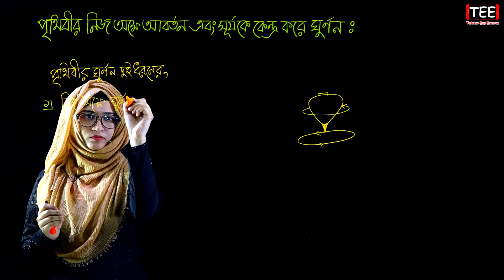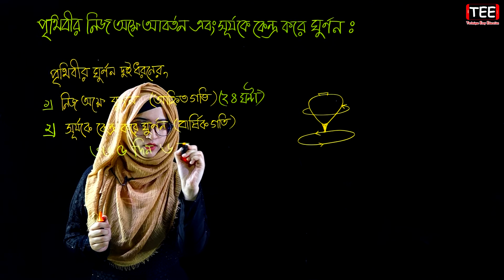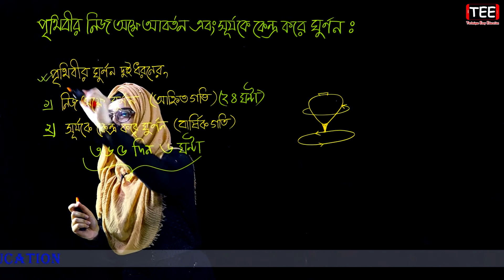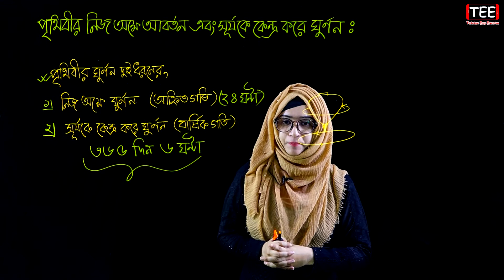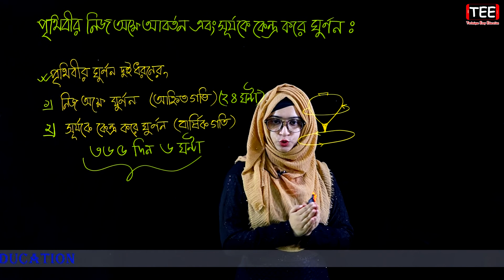পৃথিবীর এবং সূর্যকে কেন্দ্র করে ঘুর্ণন || সৌরজগৎ ও আমাদের পৃথিবী || Seven Science Chapter 12 (P-5)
পৃথিবীর নিজ অক্ষে আবর্তন এবং সূর্যকে কেন্দ্র করে ঘুর্ণন
সৌরজগৎ ও আমাদের পৃথিবী
সপ্তম শ্রেণির বিজ্ঞান
১২তম অধ্যায়